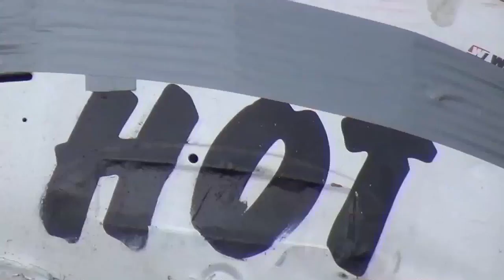Bilcross Valdres 09.06.2012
inboard Kenneth VW Boble.